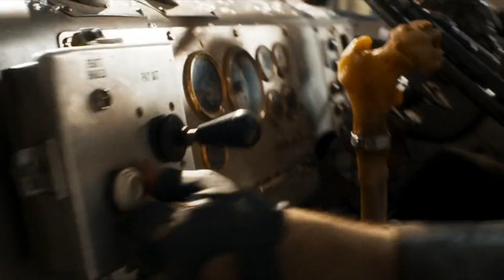Furiosa - BEST SCENE